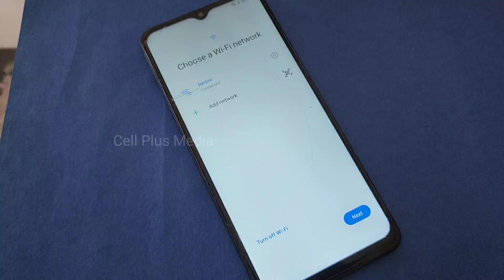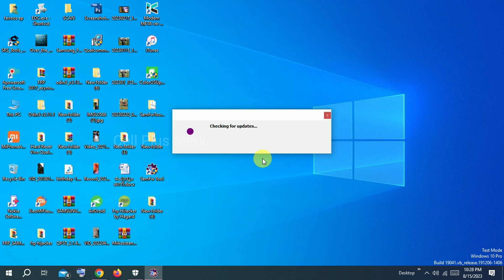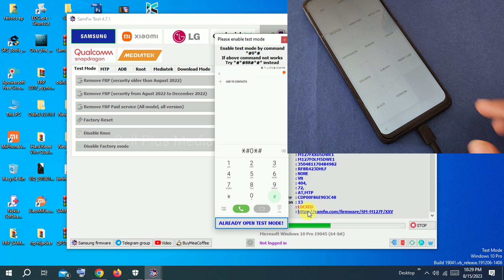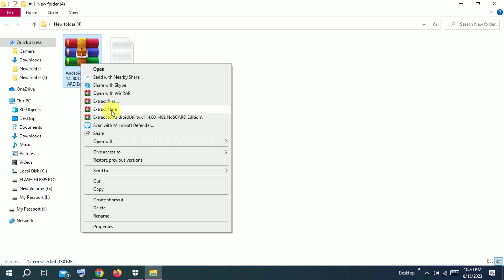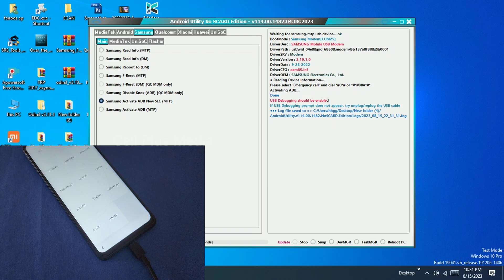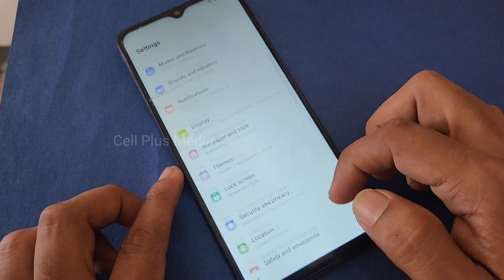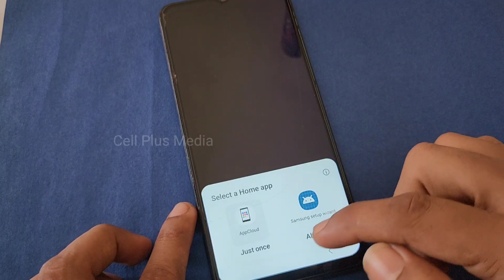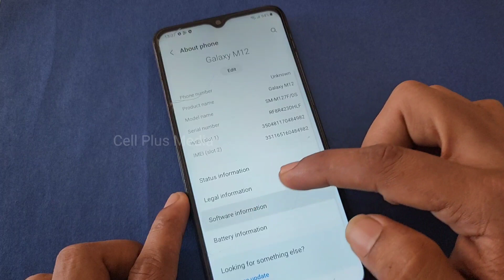Samsung M12 frp unlock android 13 latest update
how to remove previous google account Samsung m12
Samsung M127f frp bypass android 13